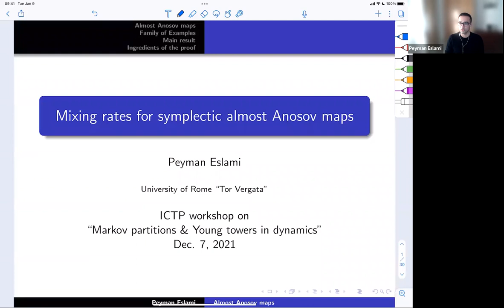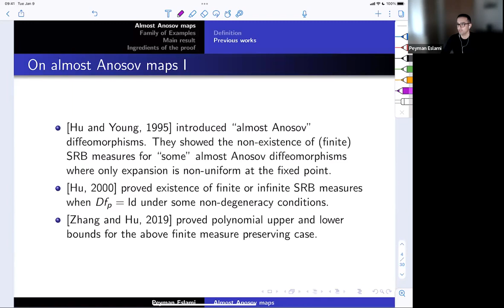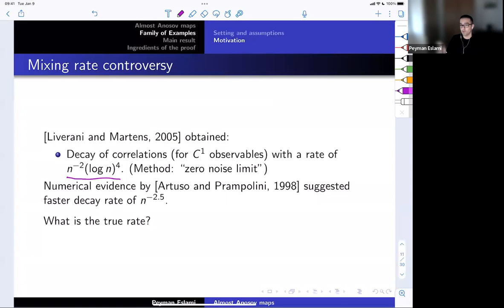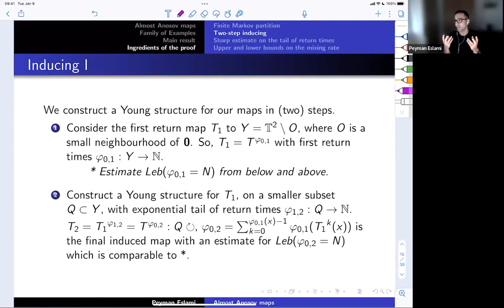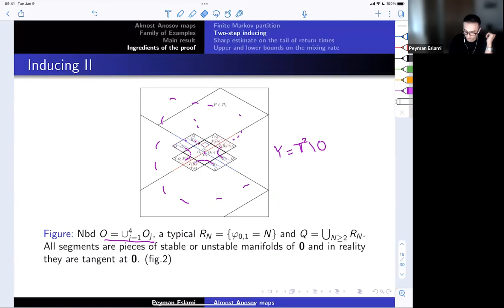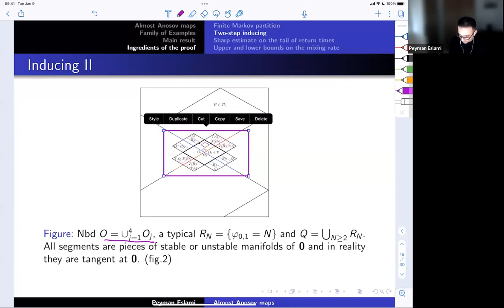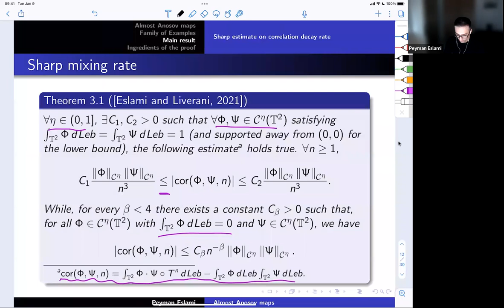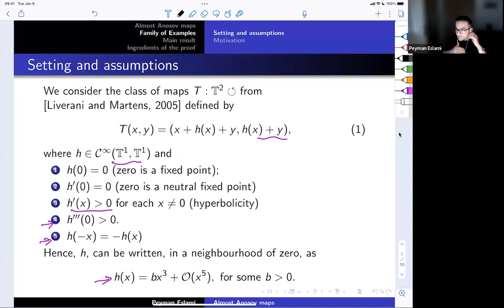Peyman Eslami - Mixing rates for symplectic almost Anosov maps - ICTP 2021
Mixing rates for symplectic almost Anosov maps
Speaker: Peyman Eslami (Un. Rome, Italy)
2021_12_07-15_15-smr3642